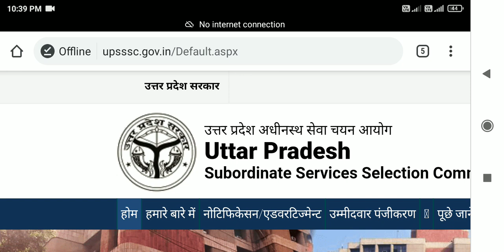up triple sc 24 August exam ka Admit card kab ayega | upsssc admit card kab ayega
upsssc pet admit card 2021 download

upsssc pet admit card date

upsssc pet admit

upsssc pet admit card 2021 date

upsssc pet ka admit card kaise nikale

upsssc pet indian constitution and public administration

district administration upsssc pet

pet admit card download

pet admit card 2021 download

pet admit card kab aaenge

pet admit card kaise nikale

pet admit card date